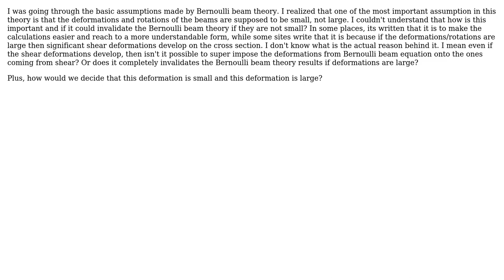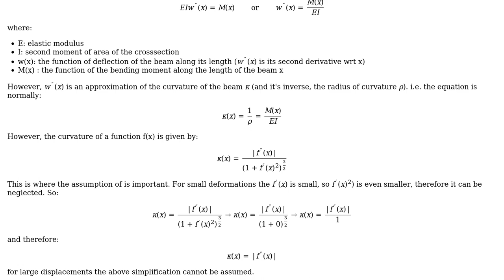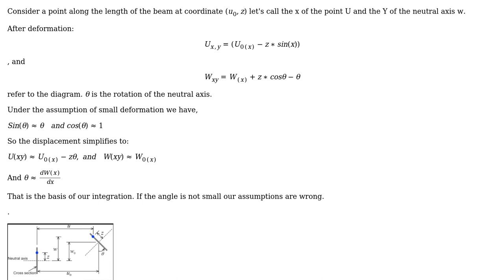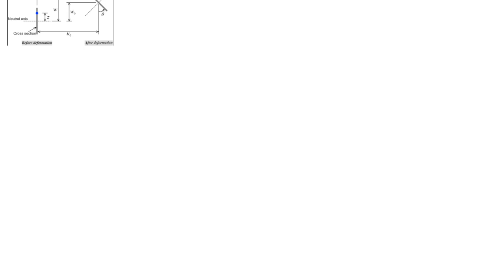Engineering: Why shouldn't we use Bernoulli beam theory if deformations and rotations are large?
With thanks & praise to God, and with thanks to the many people who have made this project possible! | Content (except music & images) licensed under CC BY-SA | Music | Images & others | With thanks to user Rameez Ul Haq user r13 user NMech user kamran and the Stack Exchange Network Trademarks are property of their respective owners. You are responsible for your own actions.